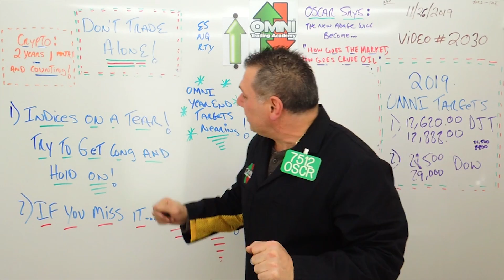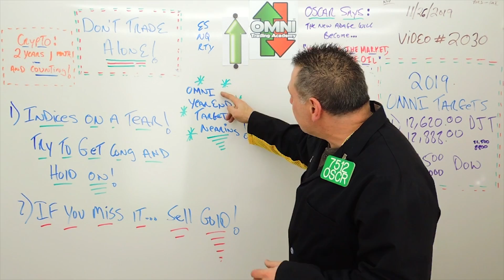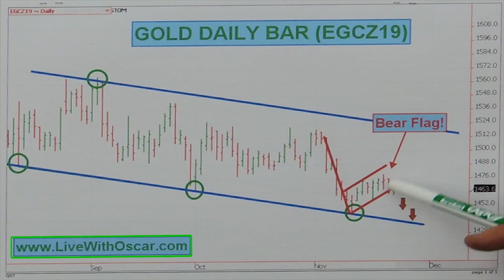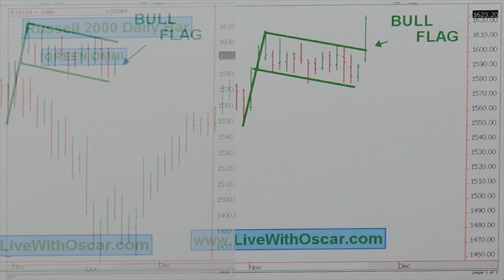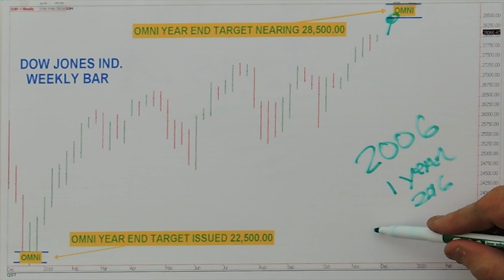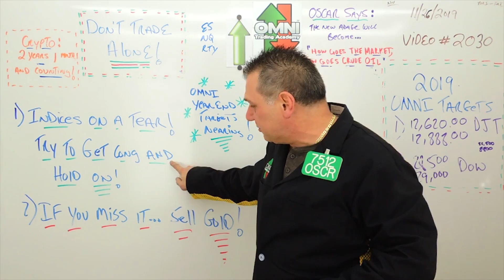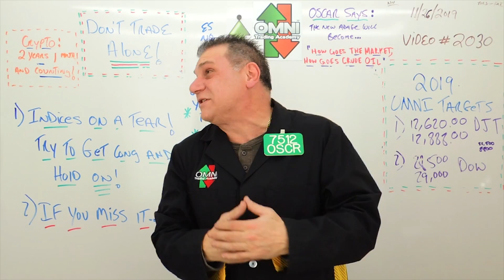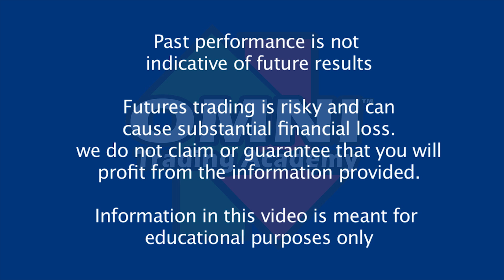Oscar Carboni Says Get Long And Hang On To Stocks, ES, Nasdaq, RT, Sell Gold 11/26/2019 #2030